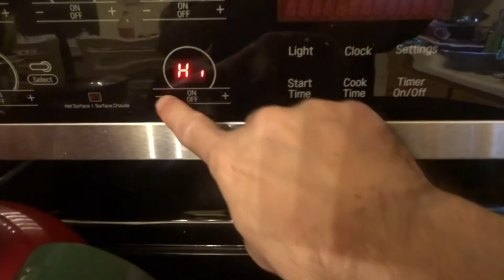How To Make Seasoned Chicken That Tastes Delicious! Step-by-step Guide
The Perfect Seasoned Chicken That Tastes Delicious! Step-by-step Guide

7 Year Old Ianey Eating Delicious Chinese Chef Wang Noodles With Cool Chinese ChopSticks!